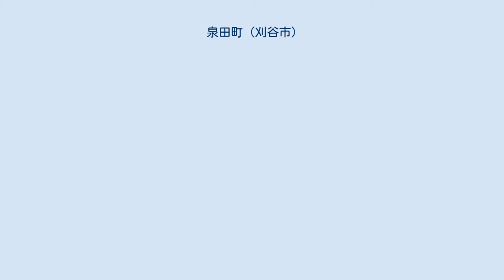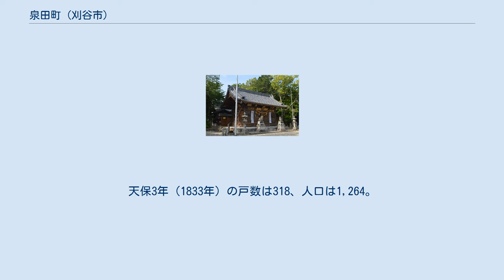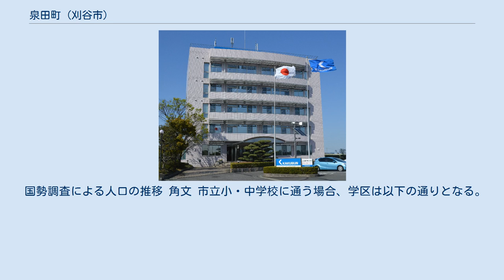泉田町 (刈谷市)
日本 」 愛知県 」 刈谷市 」 泉田町 泉田町（いずみだちょう）は、愛知県刈谷市の町名。
郵便番号は448-0004（集配局：刈谷郵便局）。
 境川と逢妻川に挟まれた洪積台地上に位置する。
 縄文時代から室町時代にかけての複合遺跡である泉田古墳群、平安時代と鎌倉時代にかけての泉田古窯群が発見されている。
 戦国時代の武将である矢田作十郎は泉田を拠点としたと伝えられ、永禄6年（1563年）には三河一向一揆で一揆方に与した。
この時代の名残で、絵下城（えげじろ）、上の門、下市場、市場屋敷などの地名が残っている。
中世には和泉田村という表記もみられる。
 江戸時代には刈谷藩領であり、池鯉鮒宿の助郷村でもあった。
近世当初には泉田村の出郷として今川村があったが、享保16年（1731年）には泉田村から今川村が分村した。
東海道の一里塚があった一里山も泉田村の出郷だった。
天保3年（1833年）の戸数は318、人口は1,264。
 泉田村は洪積台地上にあるため水利が悪く、水田の開発が進んだのは大正時代に金山揚水が完成してからである。
1878年（明治11年）には泉田村・今川村・今岡村が合併して逢見村が発足した。
1889年（明治22年）には町村制の施行により改めて逢見村が発足し、1906年（明治39年）には逢見村・一ツ木村・境村・東境村が合併して富士松村が発足した。
1955年（昭和30年）には富士松村が刈谷市に編入合併され、泉田は刈谷市大字逢見の一部となった。
1970年（昭和45年）には大字逢見が泉田町・今川町・今岡町などに分かれ、泉田という地名が復活した。
 2019年（令和元年）6月1日時点の世帯数と人口は以下の通りである。
 国勢調査による人口の推移 角文 市立小・中学校に通う場合、学区は以下の通りとなる。
 八王子神社